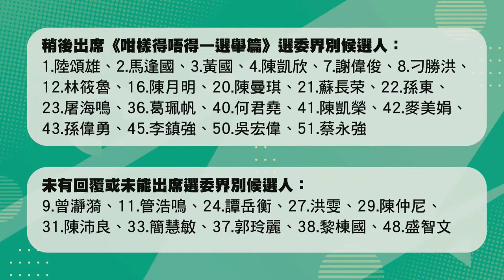【LIVE】2021 Legislative Council General Election - Election Committee Constituency Candidate Forum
【LIVE】2021 Legislative Council General Election - Election Committee Constituency Candidate Forum（附繁、簡體字幕）

出席候選人：6.盧維思、32.劉智鵬、34.林琳、46.張國鈞

2021LegislativeCouncilGeneralElection Election Committee Constituency Candidate Forum Hong Kong Health Code

籌備今集節目時，已按照選管會的指引要求，向51名選舉委員會界別候選人發出邀請：

9.曾瀞漪、11.管浩鳴、24.譚岳衡、27.洪雯、29.陳仲尼、 31.陳沛良、 33.簡慧敏、37.郭玲麗、38.黎棟國、 48.盛智文表示未能出席或未有回覆

早前已出席《咁樣得唔得—選舉篇》的選委界別候選人：
11月2日：17.李浩然、44.黃元山 ；
11月5日：5.鄧飛、13.周文港、15.馮煒光、25.吳傑莊、28.林順潮；
11月9日：10.林智遠、14.江玉歡、19.黃梓謙、39.梁美芬、49.林振昇；
11月10日：18.陳家珮、26.陳紹雄、30.容海恩、35.陸瀚民、47.梁毓偉

大家可以在「港人講地」網站、Facebook、YouTube 及K2秀 YouTube頻道重溫。